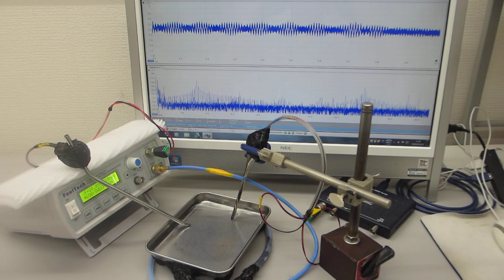超音波システムの開発技術ーー超音波プローブの音響特性を利用した、スイープ発振・パルス発振システムーー（超音波システム研究所）